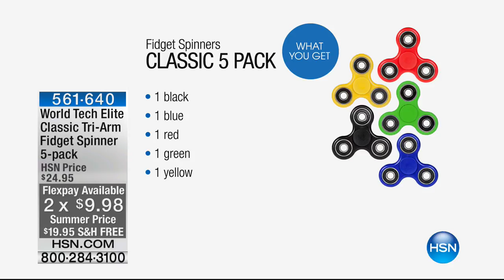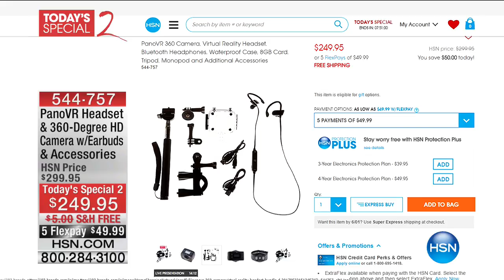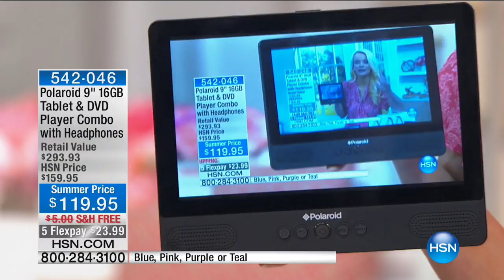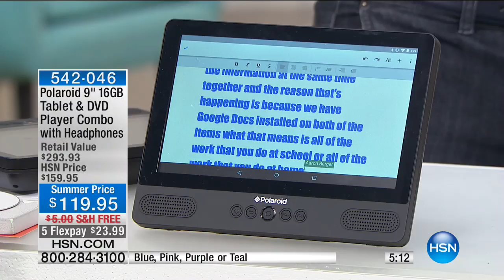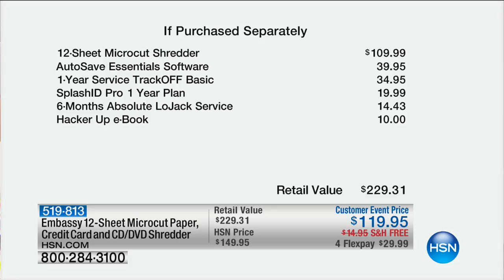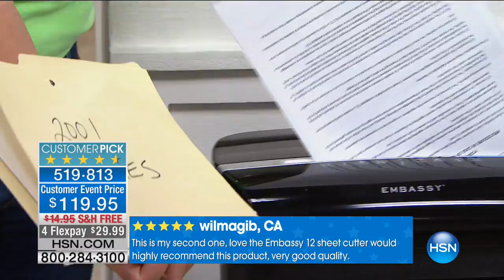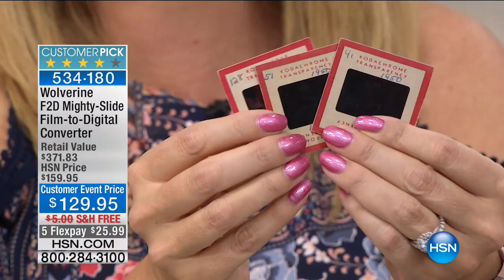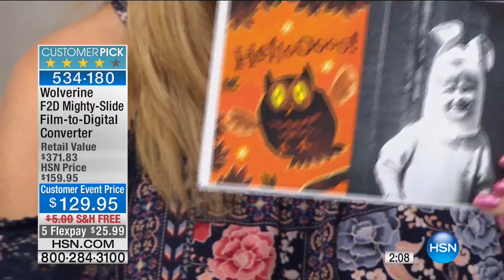HSN | Snap It & Scrap It Electronics 05.30.2017 - 04 PM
Crafting tools and supplies featuring electronics. Get inspired with new techniques and great demonstrations. How to use technology to make your crafting easier. Make a close friend or family member happy with a gift from this fun and functional assortment. Browse high-quality products from a range of popular manufactures today.